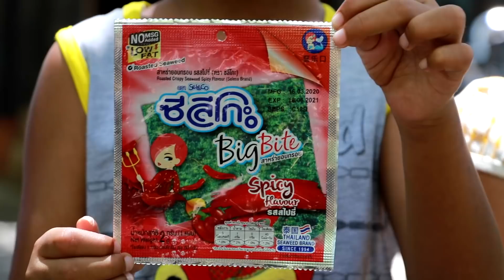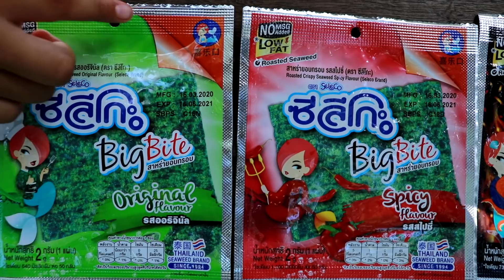ប្រើក្បាច់សេះរហូត ពីនំសារ៉ាយ seleco ,funny video 2020 from paje team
រឿងប្រើក្បាច់សេះរហូត
ជារឿងច្នៃប្រឌិតថ្មី